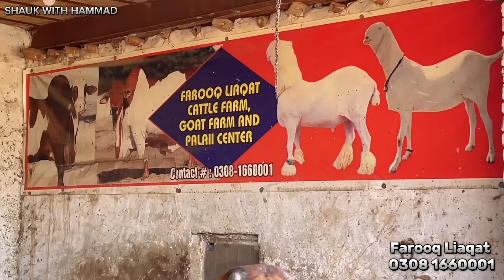Humari Qurbani 2024 | Mission Multan Cow Mandi | Shauk with Hammad Bakra Mandi Pakistan 2024 Videos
• cattle farms in lahore
• lahore cow mandi 2024
• lahore shahpur kanjra 2024
• cow mandi
• bakraeid in Pakistan
• lahore bakra mandi
• shahpur kanjra
• shauk with hammad 2024
• lahore shahpur kanjra mandi 2024
• cattle farming in pakistan
• cattle farming
• hammad bakra mandi
• cow mandi videos
• cow videos
• bakra eid
• eid ul adha 2024
• bakramandi